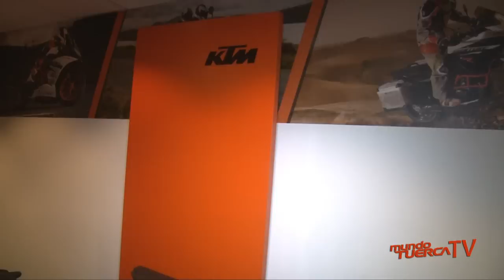KTM RC 200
Grupo Socopur anunció el lanzamiento en nuestro país de la nueva KTM RC 200, un potente vehículo fabricado en Austria que representa la auténtica filosofía “Ready to Race”.
Con un diseño deportivo completamente carenado, la RC200 destaca por su motor monocilíndrico de 200cc y una caja de cambios de seis velocidades, que son la combinación perfecta entre alto rendimiento y consumo eficiente, por lo que se convierte en la mejor opción para quienes transitan en su día a día por las desafiantes calles limeñas.